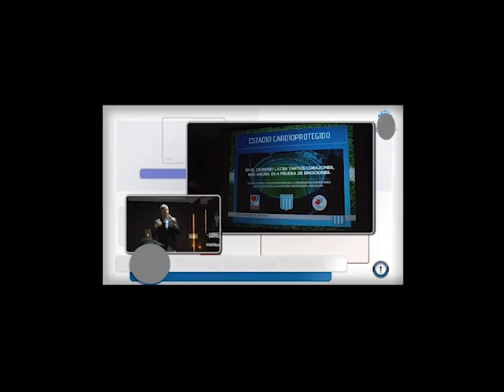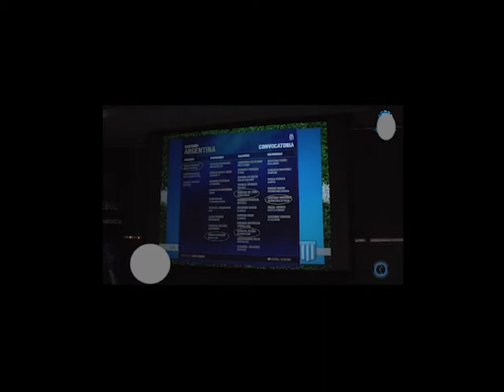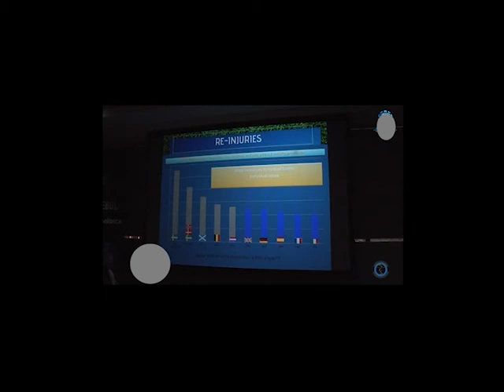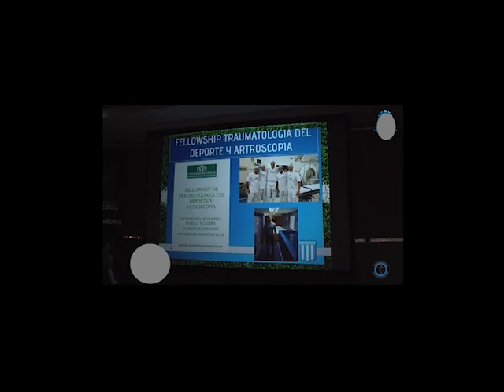27-Como se evalúa al atleta en un equipo de élite? 2da Parte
Dr. Gonzalo Gómez

Curso de Especialización en Medicina del Deporte
Asunción 2019